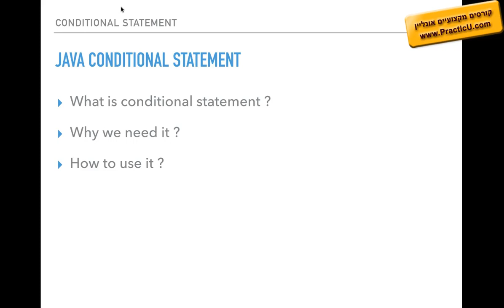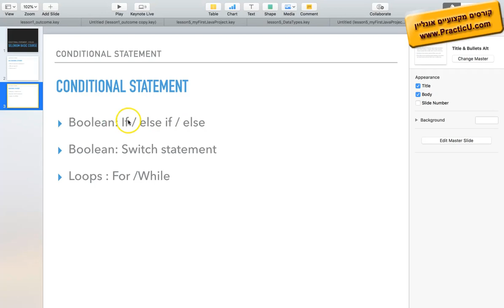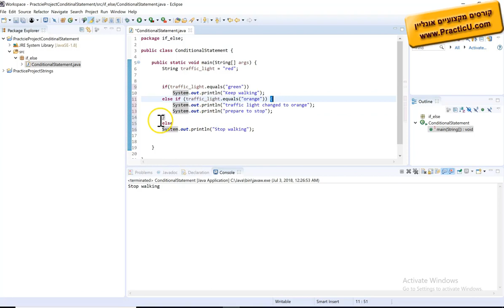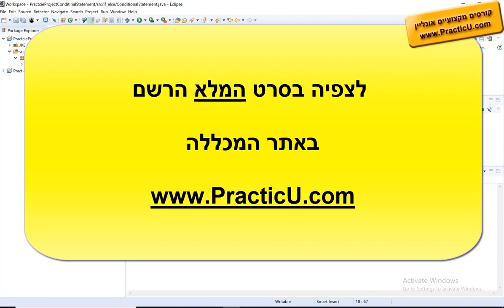תנאי if-else בג'אווה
קורס סלניום בסיסי  -  בדיקות אוטומטיות - Selenium